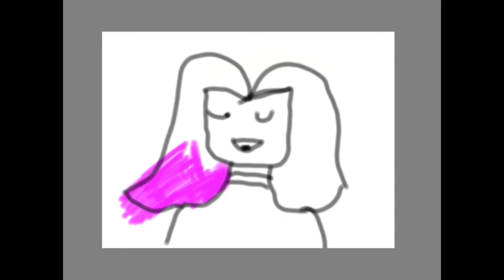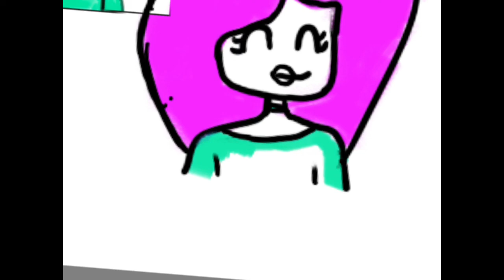Redrawing my little sisters drawing